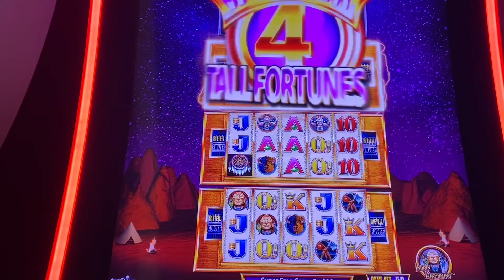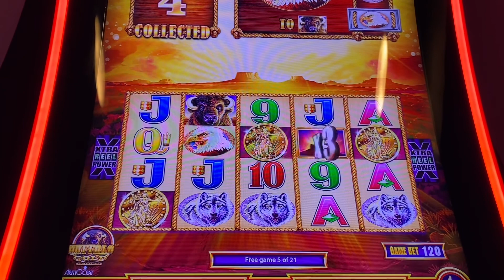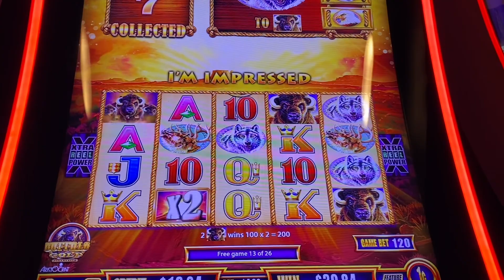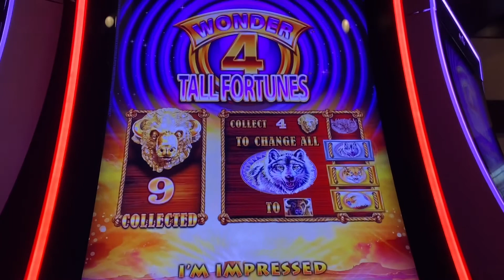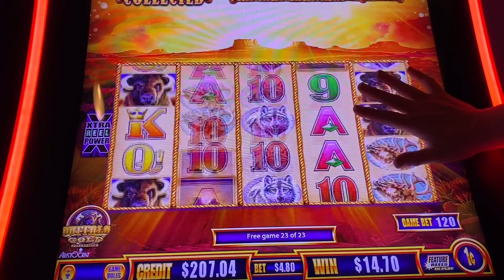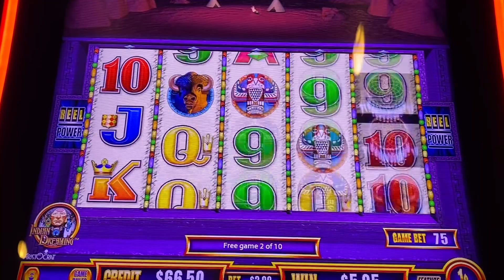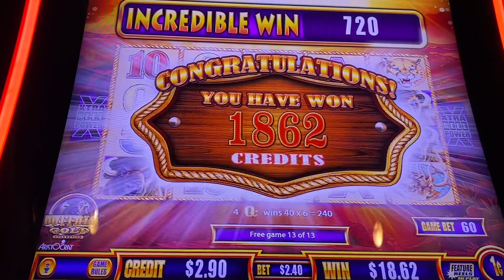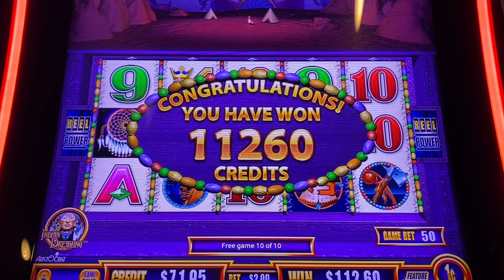Wonder 4 Tower- Golden nugget, Biloxi, MS